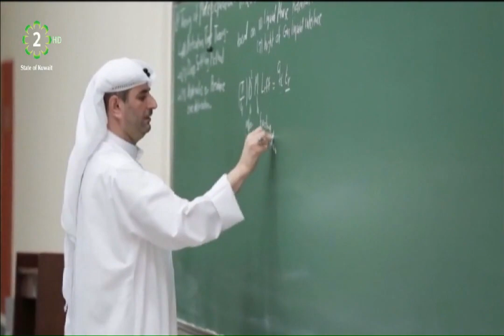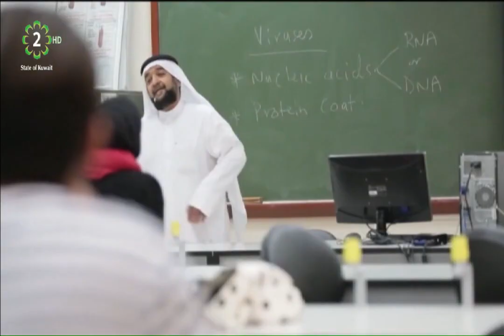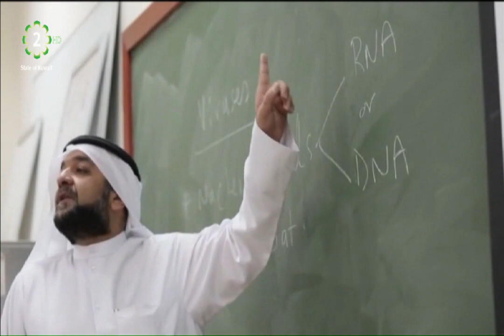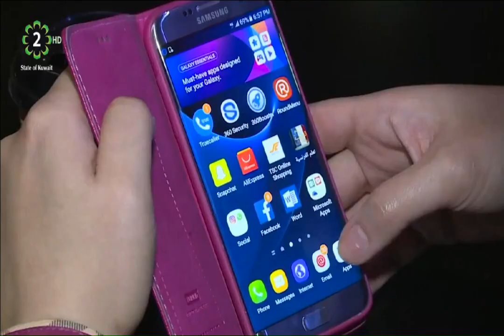Kuwait in 30 Minutes Fahad SHow March 31, 2019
Kuwait in 30 Minutes Fahad SHow